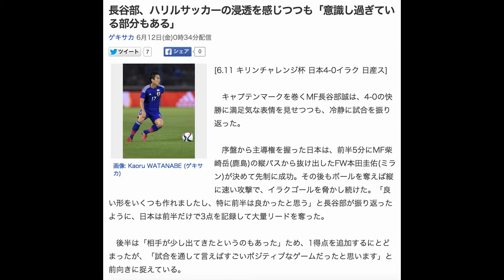長谷部、ハリルサッカーの浸透を感じつつも「意識し過ぎている部分もある」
[6.11 キリンチャレンジ杯 日本4-0イラク 日産ス]

　キャプテンマークを巻くMF長谷部誠は、4-0の快勝に満足気な表情を見せつつも、冷静に試合を振り返った。

　序盤から主導権を握った日本は、前半5分にMF柴崎岳(鹿島)の縦パスから抜け出したFW本田圭佑(ミラン)が決めて先制に成功。その後もボールを奪えば縦に速い攻撃で、イラクゴールを脅かし続けた。「良い形をいくつも作れましたし、特に前半は良かったと思う」と長谷部が振り返ったように、日本は前半だけで3点を記録して大量リードを奪った。

　後半は「相手が少し出てきたというのもあった」ため、1得点を追加するにとどまったが、「試合を通して言えばすごいポジティブなゲームだったと思います」と前向きに捉えている。

「ボールを奪ってから裏を狙うということは、監督がしつこいくらいに言っているので、それを皆がやろうとしている」とバヒド・ハリルホジッチの目指すサッカーがチームに浸透していると感じながらも、「ただ、逆にそれを意識し過ぎていて、縦に速くなり過ぎているところもあったので、プレッシャーの中で少し落ち着かせることも大事だと思う」と柔軟性が必要だと説いた。